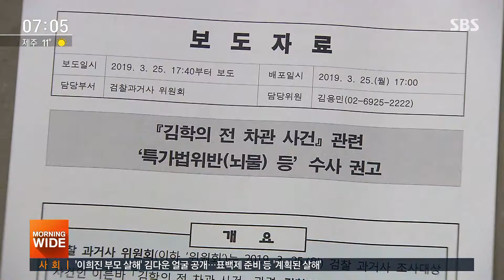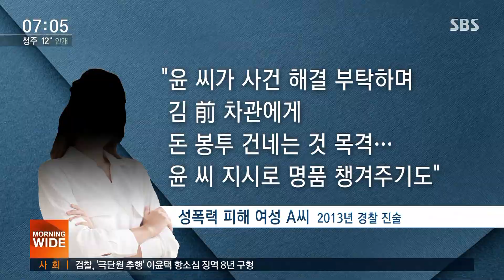"김학의에 돈 봉투 건네는 것 봤다"…'뇌물 입증' 관건은? / SBS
재수사의 단초를 건설업자 윤중천 씨와에 뇌물수수 혐의에서 찾은 김학의 전 법무부 차관 사건, 과거 경찰 조사에서 돈 봉투가 건네지는 것을 봤다는 진술까지 나왔었지만, 혐의 입증의 관건은
대가성에 달려 있다는 분석이 제기됩니다.